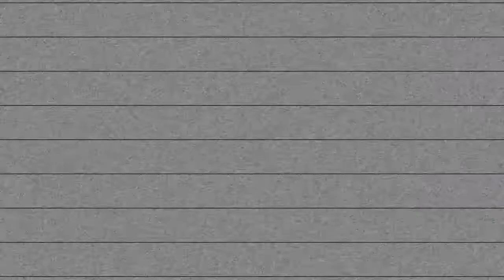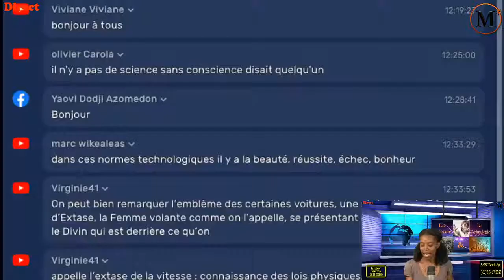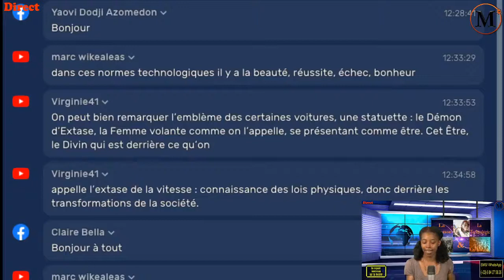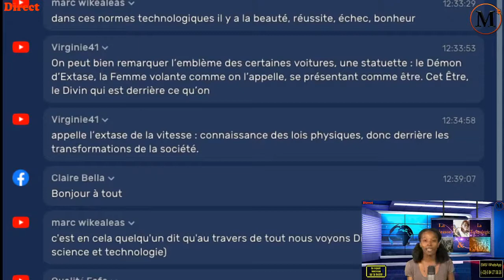La Science & La technologie MonTChâlons TV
L'information à laquelle tu consens de la véracité influence ton comportement; poses toi la question puis je vraiment affirmer par le biais de mon expérience et de mon intuition profonde qu'elle est vraie? et en quoi consentir à la véracité de cette information limite ton champ des possibles?
Enfin une information qui te parait vraie à  un moment n'est parfois plus vraie après d'autres expériences; garder une fenêtre d'évolution dans son système de croyance peut être nécessaire... Voila ce que m 'inspire cette émission sur le dogme scientifique vue comme une programmation de type IA qui est la base du fonctionnement de la société occidentale